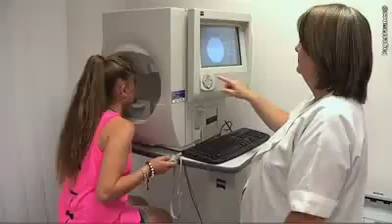Médecin ophtalmologue Madar Jérôme à la Ciotat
Ancien interne et assistant spécialiste des hôpitaux. Diplôme inter-universitaire de chirurgie de la cataracte, chirurgie réfractive, chirurgie de la myopie.